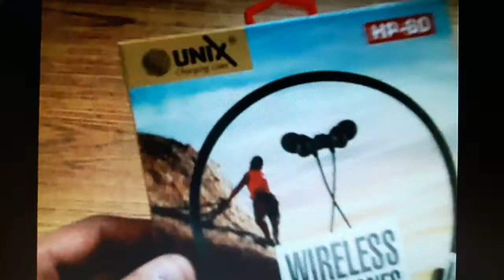UNIX HP-60 Wireless Earphone | UNBOXING!!!